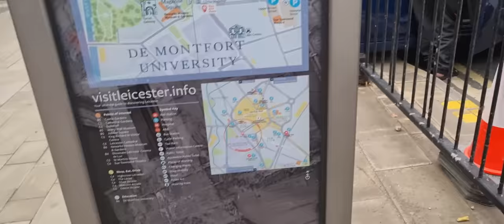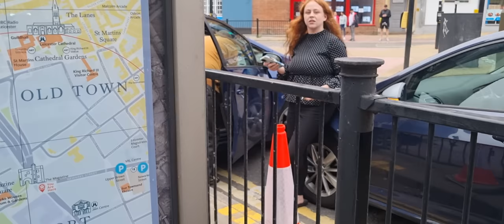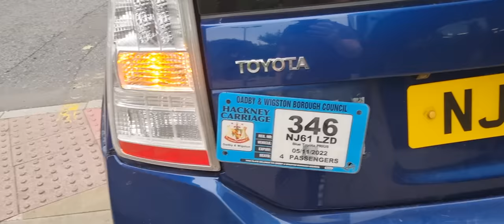angry taxi driver parked illegal at traffic lights you can't take photos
very bad parking